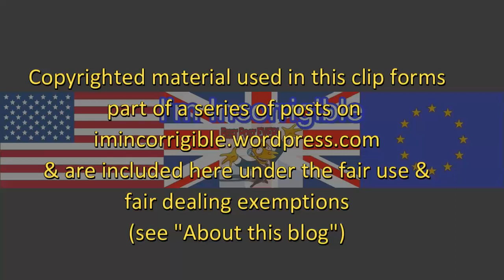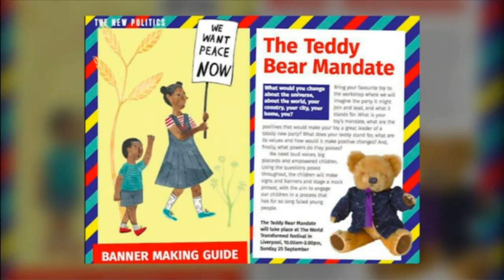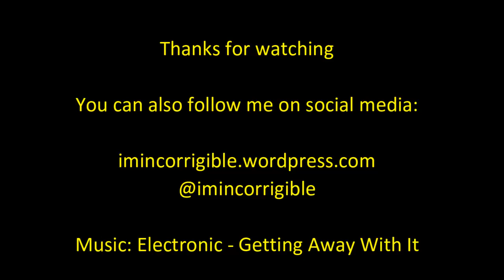Momentum kids: Tiny Trots?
Daily Politics 22 September 2016